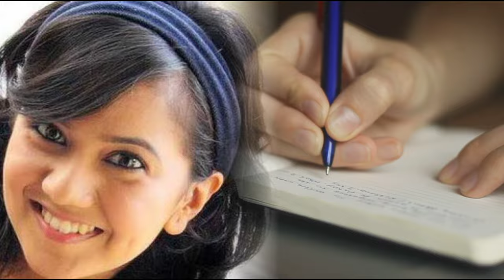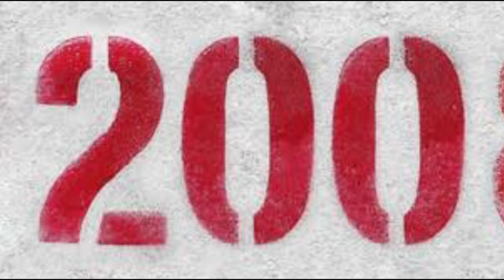सपने सुहाने लड़कपन के सीरियल से मशहूर अभिनेत्री रूपल त्यागी त्यागी के यह है रियल लाइफ मां और पिता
Title - Rupal Tyagi Real Life Mother Father .

 Friends, if you have seen the serial "Sapne Suhane Chikpan Ke" on Zee TV in 2012, then you will be well acquainted with the actress "Roopal Tyagi", who has shown herself well in the role of Fun Loving and Babli Gunjan in the show.  She had created a special identity among herself, and had also become a much loved actress of all with her show.

 But friends, you know everything about "Roopal Tyagi", the actress who won the hearts of people with her brilliant acting in "Sapne Suhane Chikpan Ke" serial, but do you know about her real life mother father who she  Ha, what they do and how they look, might not know ……

 That is why in this video of ours today, we are going to answer all these questions, if you also want to deal with all these things, then stay with us till the end of this video and at the same time it would be a like for this beautiful actress.  is..!

 Actress "Roopal Tyagi", who became famous by playing the role of Gunjan in the serial "Sapne Suhane Chikpan Ke", was born on 6 October 1989 in Bengaluru and that's why all her studies were also completed from here ..!

 If you talk about his career, he started his career as an assistant choreographer in the 2007 film "Bhool Bhulaiyaa", after which he decided to step into the TV world and in the year 2007 show "Kasam Se"  "He started his acting career by playing a minor character in the film, after which he made a mark among the people by doing the serial" Hamari Beti Ki Vivah "in 2008, which led to him working in many TV shows including"  Serials like Dil Mil Gaya "," Not One Little Life ", and Shakti Astitvaan Ki Aaswana have achieved much fan following and popularity by working today.

 But if we talk about the parents of this beautiful actress, her father's name is "Rajesh Tyagi", a businessman by profession, who has his own restaurant in Mumbai, through which he earns a lot of money and today  He has reached the heights of success in his life and therefore he does not like to stay in the limelight while being busy with his work, but due to being very friendly and close relationship with each other, "Rupal Tyagi" and "his father"  A few pictures can be seen in which the love and beautiful bond between these two is clearly seared.

 Talk about the father after his mother, tell his mother's name is "Poonam Tyagi", who is a home maker by profession and takes care of her home by staying in the midst of her family and simultaneously living her life.  Enjoy, talk about "Roopal Tyagi" and tell her mother's bond, "Roopal Tyagi" is the most close mother in her house because her mother is the one who has always made her very active in everything.  Motivated to live, whether it is about dancing or acting, their mother is a support system for them.
 You can also clearly understand the love and friendly relationship between these two of these pictures!

So, how did you like to meet Rupal Tyagi's parents ..? You should definitely tell us your comments by commenting in the comment box and you should not forget to subscribe to our channel to know such spicy news related to TV world .!